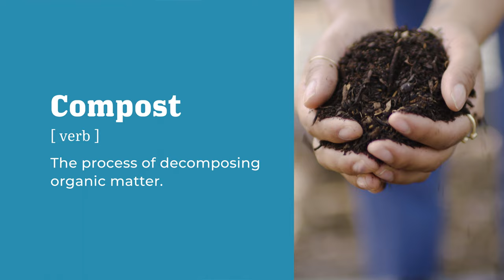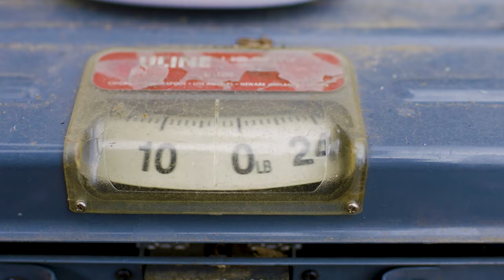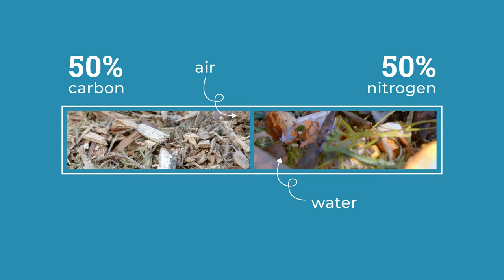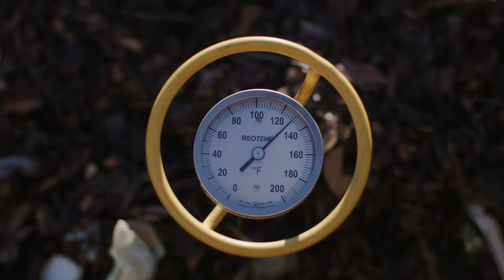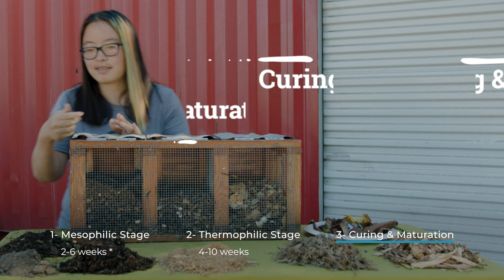Video Workshop: Compost Basics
Are you curious about composting? Do you want to understand the process that takes food scraps and other organic materials and turns them into a nutrient amendment for soil? This Compost Basics Workshop is for you!